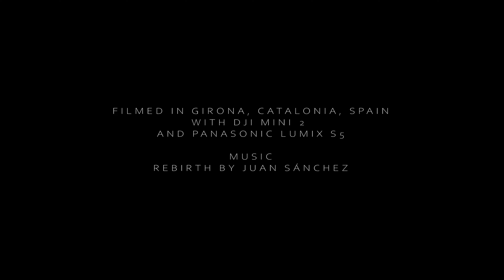Girona [FromAbove] [4K]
Filmed in Girona, Catalonia, Spain
with DJI Mini 2 and Panasonic Lumix S5
FromAbove 2022